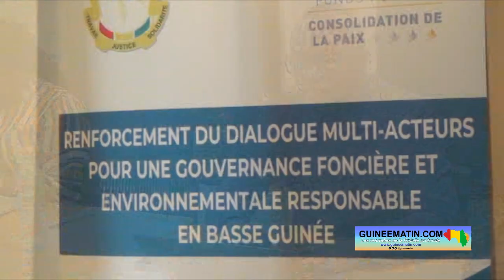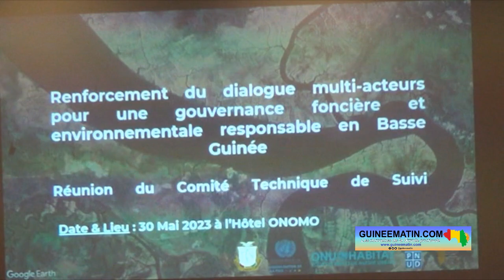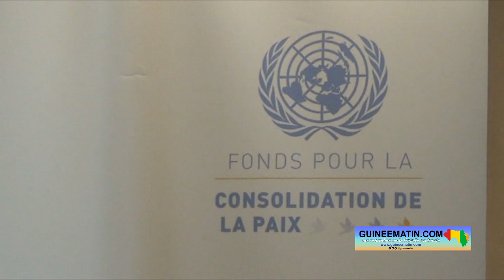Gouvernance foncière, environnementale responsable en Basse Guinée: 4è session du comité de pilotage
C'est dans un réceptif hôtelier de Conakry que le comité de pilotage du projet "Renforcement du dialogue multi-acteurs pour une gouvernance foncière et environnementale responsable en Basse-Guinée" a tenu sa 4ème session mardi, 30 mai 2023. L'idée était d'échanger autour des progrès enregistrés depuis la 3ème session, sur les défis, mais éventuellement formuler des recommandations par rapport aux difficultés rencontrées. La réunion a mobilisé l'ensemble des membres du comité issus des différents départements ministériels, l'ONU-habitat, le PNUD et ACORD mais également le fonds pour la consolidation pour la paix, partenaire financier du projet, a constaté Guineematin.com à son équipe de reportage.

En plus de parler des avancées et des difficultés, le comité de pilotage va aborder des mesures prises sur le projet mais aussi des étapes à venir. Donc, la présente réunion est une occasion pour l'ensemble des acteurs de faire le point sur ce projet en vue de la préparation du prochain comité de pilotage de fin juin.

Dans son discours d'ouverture de la session, Gwendoline Mennetrier, coordinateur du programme ONU-HABITAT en Guinée, a remercié les participants avant de les inviter à faire leurs recommandations au comité de pilotage.

« Aujourd'hui, l'équipe technique qui a préparé cette réunion aura l'opportunité de vous faire part des avancées depuis notre dernière session, on aura également l'occasion de partager certains défis, et peut-être grâce à votre concours, trouver certaines solutions à certaines difficultés que nous rencontrons. Et, aussi nous comptons énormément sur vous pour formuler éventuellement certaines recommandations à l'intention du comité de pilotage, qui est composé par les ministres placé sous le leadership du ministre de l'Urbanisme, de l'Habitat et de l'aménagement du Territoire, et que nous planifions vers la fin juin. Donc nous aurons un peu à partager un certain nombre de préoccupations avec vous, y compris la possibilité d'adapter certains des livrables tels qu'ils étaient initialement programmés dans le document projet pour un peu accompagner certaines évolutions institutionnelles et mieux peut-être calibrer l'appui qui pourrait être donné sur certaines composantes du projet », a-t-elle indiqué.

De son côté, Ibrahima Sory Diallo, Directeur Général du BSD au MUHAT, a rappelé que son département souhaite donner à la Guinée une politique foncière, qui devra se baser notamment sur les recommandations faites par le comité de pilotage.

« Il se trouve que dans notre plan d'action à nous, il était prévu la révision du code foncier et domanial, cependant le code foncier et domanial doit découler d'une politique au niveau national, ce qui va amener des changements et puis amener à nous prononcer sur ce sujet. En tout cas, ce projet de politique nationale foncière est une priorité du MUHAT, donc tout l'enjeu est sur ce point aujourd'hui », a-t-il dit.

Pour rappel, ce projet mise en œuvre par le consortium ONU-HABITAT, PNUD et ACORD vise à renforcer le dialogue multi-acteurs et la cohésion sociale, et mettre en place des mécanismes pragmatiques graduels pour une gouvernance foncière responsable et adaptée pour prévenir les conflits liés aux opérations d'exploitation des ressources minières et carrières et aux déplacements en milieu urbain.